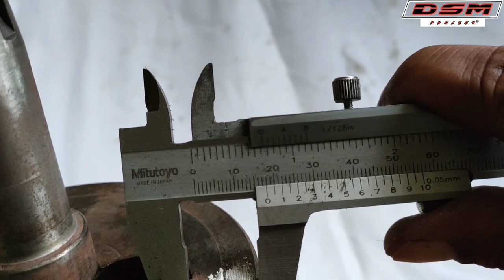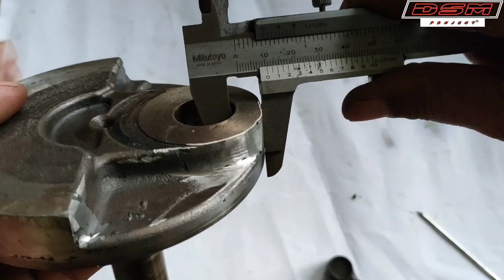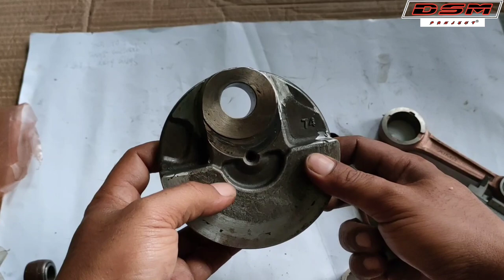Stroke Up || Naik Langkah 74mm || Stang Piston Ninja 2tk || Awet / Tidak Awet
Vidio kali ini menjelaskan mengenai permasalah yang sering di hadapi anak Herex ,ketika mengaplikasi naik,langkah atau naik stroke terlalu over.
sehingga harus memakai stang piston
motor 2tk ..
terutama yang sering membuat Langkah 72,74 dll ...
Apakah motor awet atau tidak disini di jelaskan bagaimana ketika mengaplikasi rumus seperti itu...

kalau penjelasan yang lain kenapa stang piston 2tk tidak boleh diaplikasikan di motor 4tk
bisa lihat Vidio yang ini :
tonton sampai selesai biar tidak gagal paham